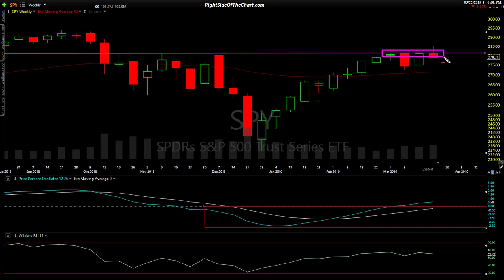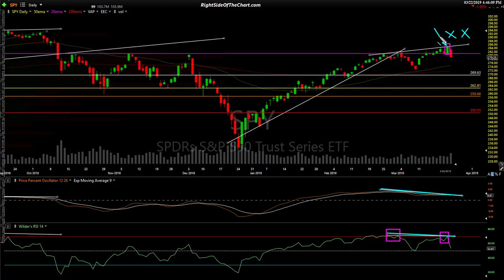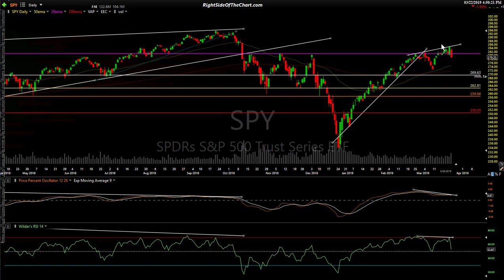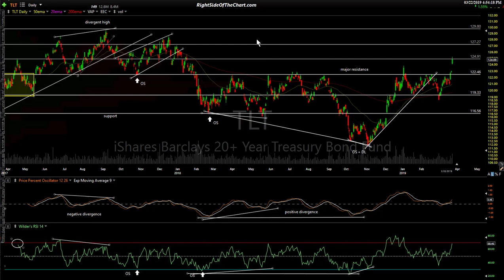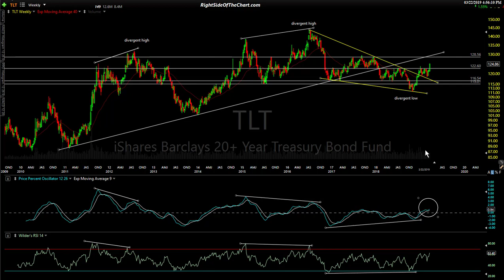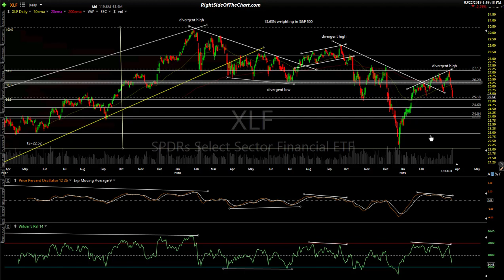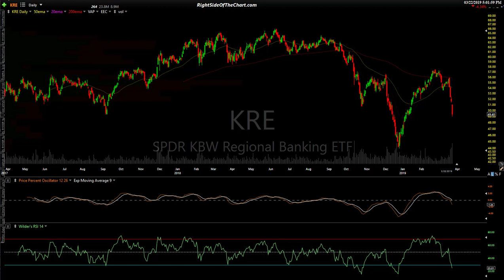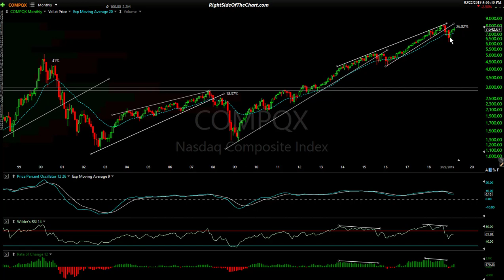Stock Market Technical Analysis 3-22-19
Technical analysis of the US stock market via SPY, TLT, XLF, KRE & the Nasdaq Composite highlighting some significant developments in the market this week & key levels to watch going forward.